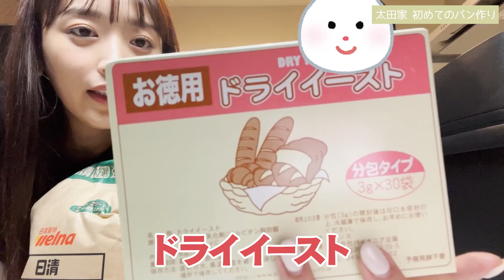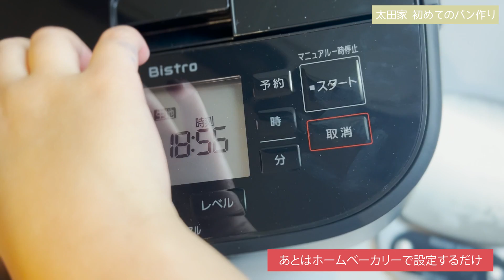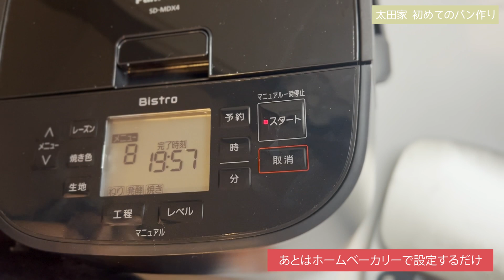【太田家クッキング】ホームベーカリーを買ったので、娘たちと一緒に作ってみました🍞❤️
◎SNS

◎所属事務所
株式会社エイジアプロモーション